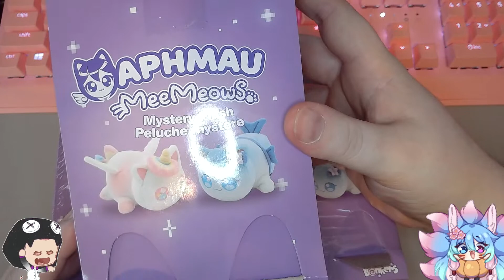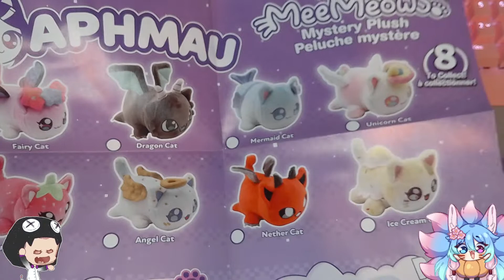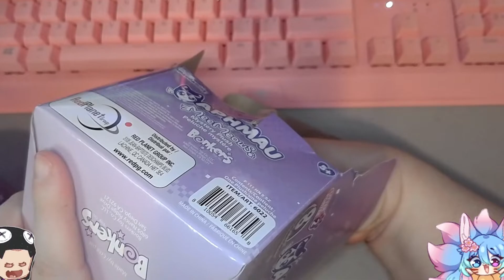Litter 2 Aphmau MeeMeows Plush